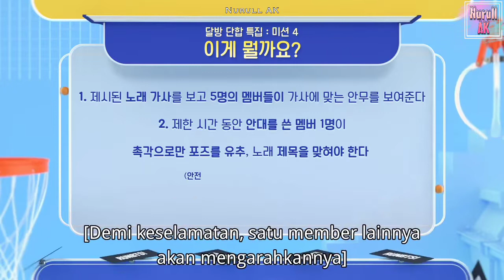[ INDOSUB ] Run BTS! 2020 - EP.117 | FULL EPISODE